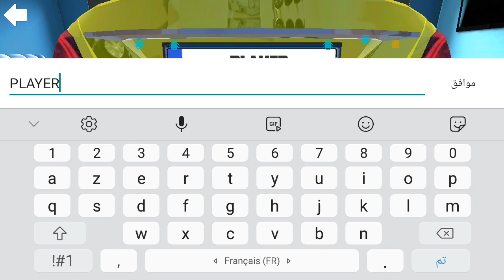حركة المرور - محاكي القيادة - العاب سيارات - ألعاب اندرويد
سيارات شرطة - العاب سيارات شرطة - سيارات  شرطة-العاب سيارات-polis car games
سيارات شرطة  - العاب  سيارات - سيارات  شرطة-العاب  سيارات-polis car    العاب سيارات   - سيارات     و العاب السيارات  | #

  car games
New   Games
Car games
  car games
العاب  العاب
# gameالعاب# #